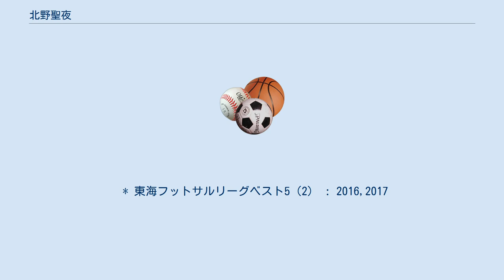北野聖夜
北野聖夜（きたの せいや、1996年12月9日 - ）は岐阜県揖斐郡出身のフットサル選手。
名古屋オーシャンズサテライトに所属。
Fリーグ選抜に選出される。
現在は、Y.S.C.C.横浜に移籍。
ポジションはフィクソ・アラ・ピヴォ。
 8歳の時に地元大野町の少年団チームでサッカーを始める。
10歳の時にFALCO岐阜のフットサルスクールに通う。
当時岐阜県のトップレベルの選手たちとフットサルをしていた。
中学入学と同時にJUVEN.FCに入団。
中3の時にフットサルの試合で名古屋オーシャンズU-15と試合。
そこで誘われ、名古屋オーシャンズU-18に入団が決まる。
中3から高1の間までサッカーの岐阜県国民体育大会の強化選手に指定されていた。
名古屋オーシャンズU-18では、キャプテンとしてチームを統率。
第1回全日本ユースU-18フットサル大会で準優勝。
　ユースフットサル選抜トーナメント2015でも愛知県選抜のキャプテンとして全国優勝。
 翌年、名古屋オーシャンズサテライトに入団。
3年間在籍し、東海フットサルリーグ3年連続無敗優勝。
FUTSAL地域チャンピオンズリーグ2連覇。
 個人としても2年連続で東海フットサルリーグのベスト5に選出されている。
 その後、Fリーグ選抜に選出される。
レアルマドリードのサイドバック、元ブラジル代表のロベルトカルロスとプレーしたことでも話題を集めた。
公式戦でのアシストも記録した。
 * 東海フットサルリーグベスト5（2） : 2016,2017